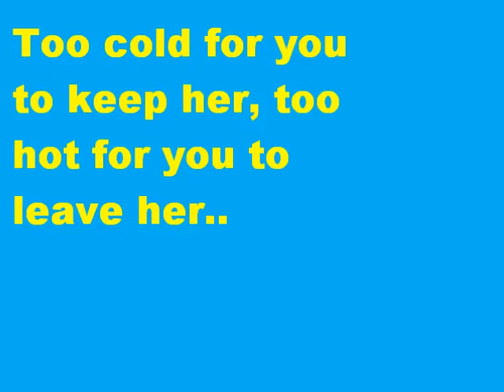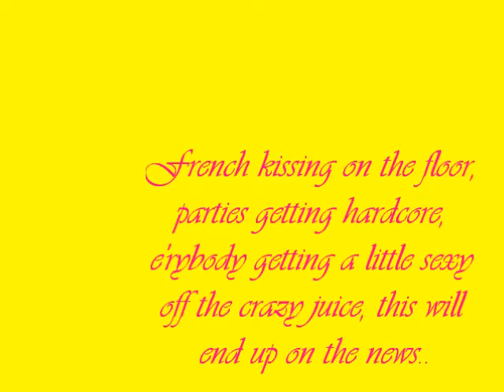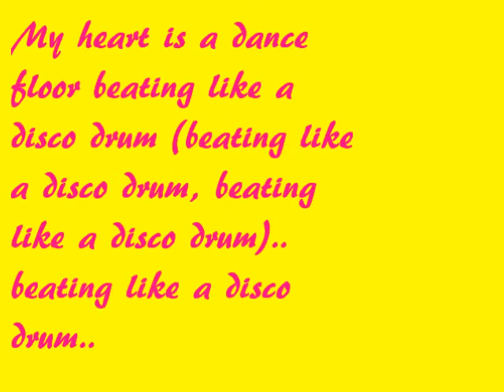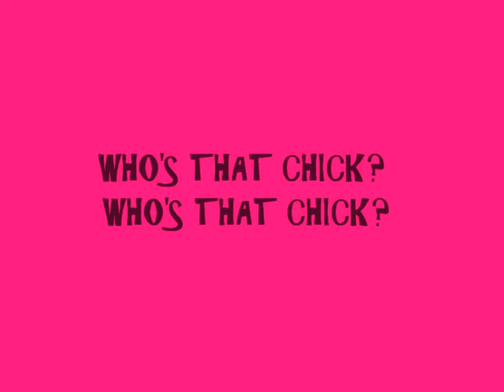David Guetta ft. Rihanna - Who's that Chick? - Lyrics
Sorry for leaving it ?!ALMOST 2 YEARS?! to upload a new video, thanks for comments on previous ones, hope you enjoy this.